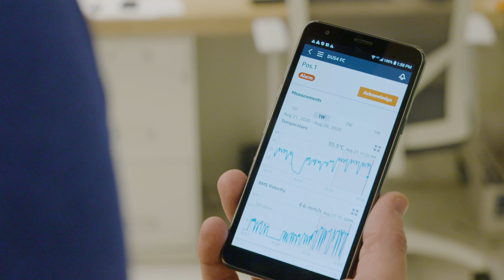Enabling predictive maintenance for industrial equipment with Amazon Monitron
A single Amazon fulfillment center holds tens of millions of products, has miles of conveyer belts weaving throughout the facility, and deploys sophisticated equipment to assist employees to pick, pack, and ship thousands of customer orders every day. Learn how the Amazon fulfillment center in Mönchengladbach, Germany is using Amazon Monitron to prevent unplanned downtime by automatically detecting abnormal behavior in industrial machinery and enabling you to take proactive action on potential failures.